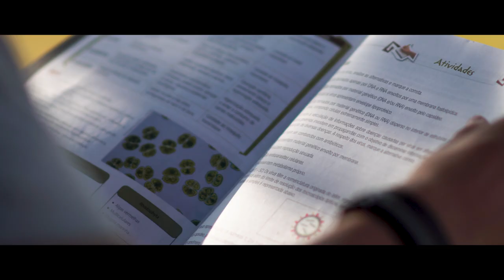A educação é o melhor caminho - Imaculada Rede de Educação